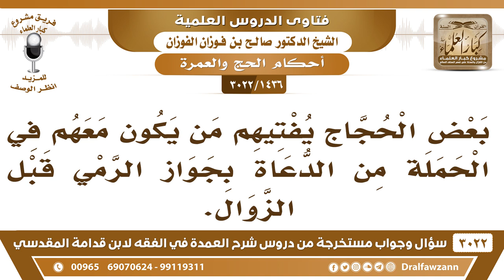[1436 -3022] بعض الحجاج يفتيهم من يكون معهم في الحملة من الدعاة بجواز الرمي قبل الزوال، فما التوجيه؟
-"[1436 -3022] السؤال: بعض الحجاج يفتيهم من يكون معهم في الحملة من الدعاة بجواز الرمي قبل الزوال.
الجَوَابُ: لا يجوز هذا وهذه الفتوى خطأ، ولم يؤذن لهم في الفتوى، ما أذن لهم في الفتوى، الفتوى لها جهة مخصوصة، يذهبون إليها، هذى أُمُور مهمة، ما كلّ يفتي فيها، ويتلاعب فيها، نعم. ويغيرون عبادات الناس بهذه الفتاوى، يحثهم على تقوى الله يحثهم على طاعة الله يحثهم على ذكر الله يحثهم أما الفتاوى يتركها لأهل الإفتاء، نعم. يحثهم على الصلاة ويحثهم على الطاعة، طيب هذا لا بأس، نعم.
للاشتراك في قناة الشيخ صالح الفوزان

للاستفسار والإقتراحات والدعم
رئيس الفريق
لمشروع كبار العلماء